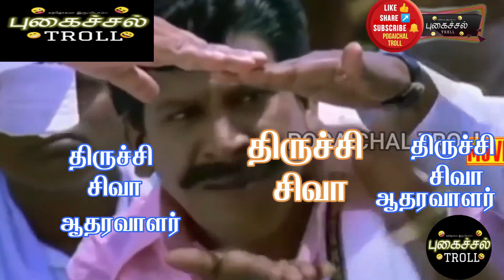TRICHY SIVA vs KN NEHRU TROLL இப்பொழுது நான் பேசும் மனநிலையில் இல்லை திருச்சி சிவா | Pogaichal Troll